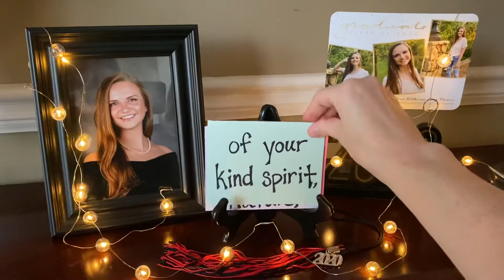May 13, 2020